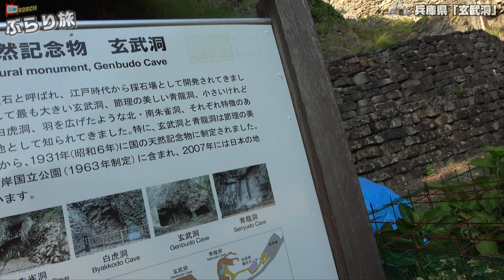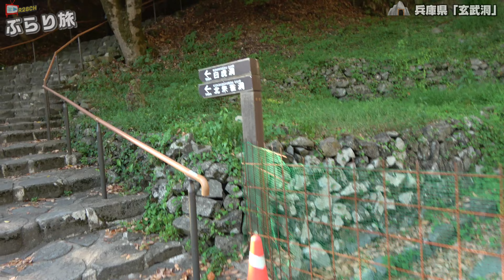ぶらり旅 第232回 「兵庫県：石柱が作り出す圧巻の美 玄武洞」-GENBUDO-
兵庫県豊岡市にある「玄武洞」に行きました。

160万年前に行われた火山活動により山頂から流れ出したマグマが、冷えて固まる時に作り出した規則正しいきれいな割れ目が玄武洞です。

巨大な天然のアートは必見です。

ブログではさらに詳細に書いています。